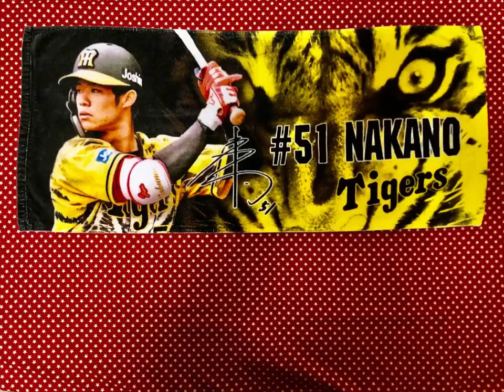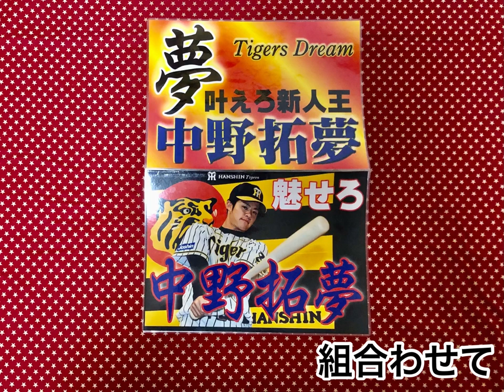赤星憲広さんも絶賛‼️阪神タイガース 中野拓夢選手応援動画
赤星憲広さん 開幕前から｢いやーいい内野手を取りましたよ！｣ ｢攻めるタイブの内野手｣
｢これはレギュラーを取ってもおかしくない！｣と絶賛した
中野拓夢選手の応援動画です。

個人的な応援ボードが⁉️
受注生産でしか届かないあのグッズが⁉️

エキビジョンマッチ も 後半戦 も
頑張れ 中野拓夢 選手